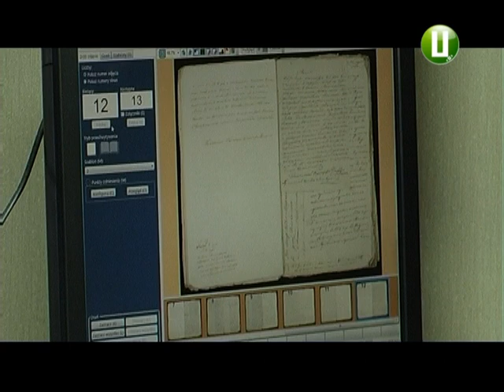Державний архів Хмельницької області отримав сканер для оцифрування документів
Державному архіву Хмельницької області передали спеціальний сканер для оцифрування документів Національного архівного фонду. Це вже вдруге, коли такий пристрій архіву презентує громадська організація  «Центр генеалогічних досліджень, м. Київ». Заступник директора Державного архіву Хмельницької області Катерина Бурдуваліс розповідає, наразі у Державному архіві є 6 сканерів. Оцифровувати документи Національного архівного фонду розпочали з жовтня минулого року. За цей час опрацювали майже 18 тисяч справ, а це 353 тисячі 895 кадрів.